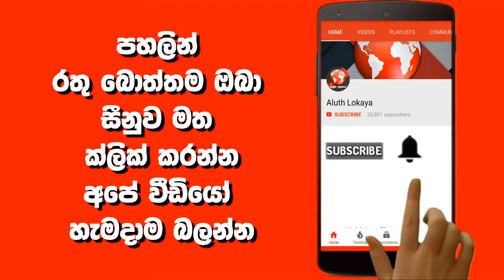කොන්ඩේ වැවෙන්නේ නැත්නම් මේ ටික කරන්න